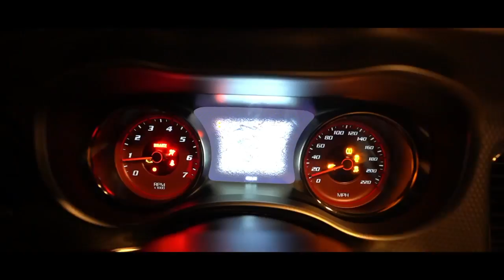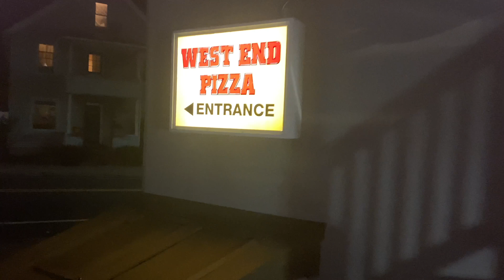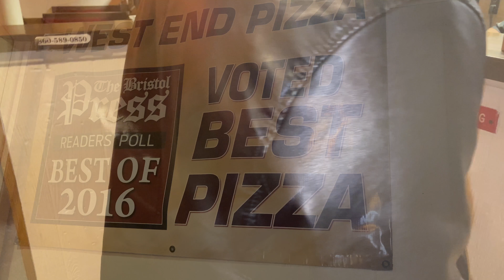Pizza Night / Cars going to Carshow!?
we found a pizza spot in my new town. Will my cars enter the Car show?

Trunk And Treat CARSHOW Hosted by U.G.C LLC & POPUP BOYS
10/3021 from 3pm-8pm at Heaven Skatepark downtown Hartford CT